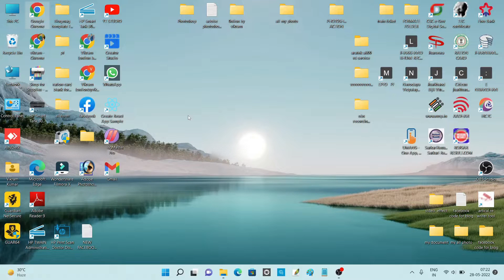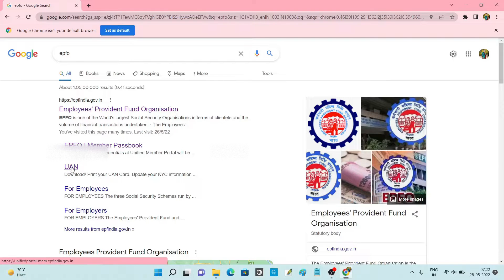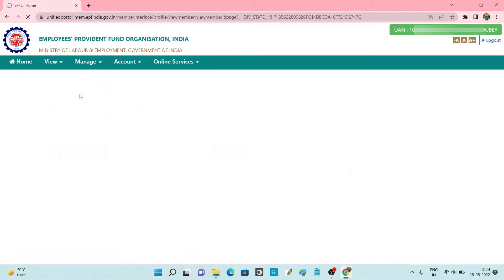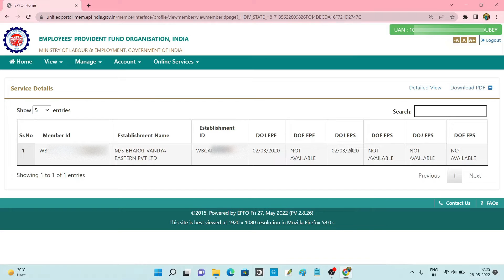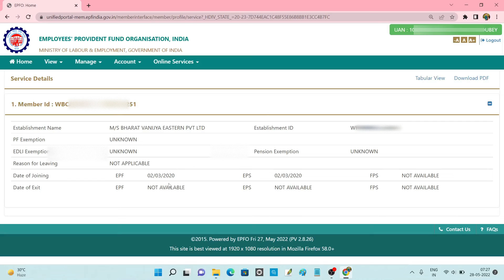Date Of Exit Check | How to Check Date of Exit & Date of Joining in PF Account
HELLO DOSTO,
Dosto es video me aaplogo ko bataya gaya hai ki aap kis tarah se apane pf account me Date_of_exit kaise check karenge aapko es video me aapko bataya gaya hai.

pf date of exit. mention date of exit on uan
PF me company chhodne ki taarikh kaise daale 2022
 Bina company ke PF me resign date kaise daale
PF me resign date kaise daale
How to Update Mark Exit in PF 2022
How to Update Mark Exit in PF Without employer 2022
Bina company ke PF me Resign date kaise daale 2022
 PF me resign Date kaise daale 2022
How to Update Resign date in PF 2022
 How to Update Resign Date in PF Without Employer 2022
कंपनी छोड़ने के बाद PF का Date of Exit कैसे पता करें|
 how to check date of exit in epf
how to check date of exithow to know date of exit
how to check pf date of exit
epfo date of exit
Epf exit date online check
epf exit date check online
 epfo online pf exit date
 how to check date of exit in uan
How to check Date of Exit on UAN
Check Date of exit on UAN Account
 Date of exit on UAN
पीएफ में डेट ऑफ़ एग्जिट कैसे चेक करे
 pf me date of exit kaise dale
uan exit date
पुरानी से पुरानी Company का Date of Exit खुद से जानो और Update करो Online
uan date of exit
 date of exit not updated
 date of exit
Update Date of Exit in EPF Without Employer
epf date of exit
 mark date of exit
 pf exit date update
 How to Know OLD PF Date of Exit and Update
Update Date of Exit in PF